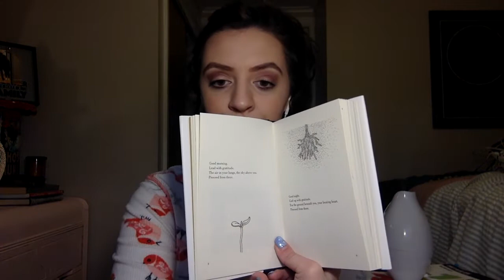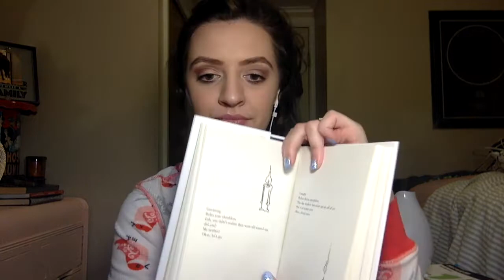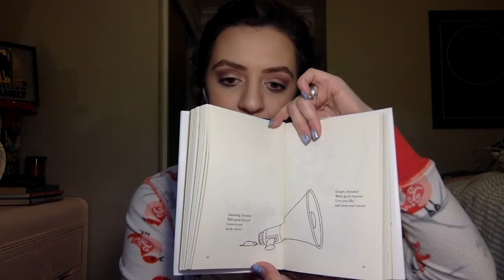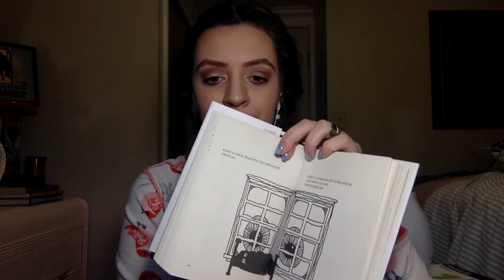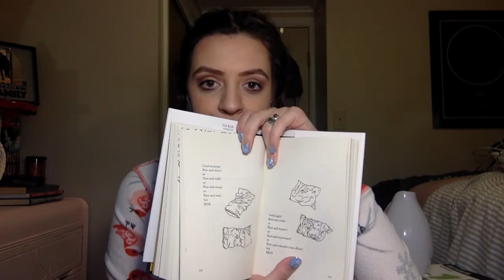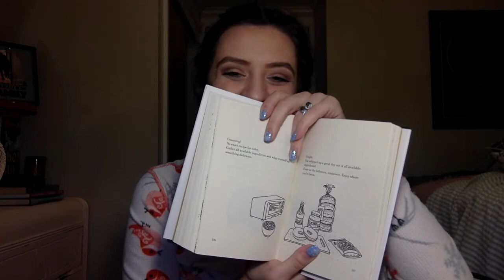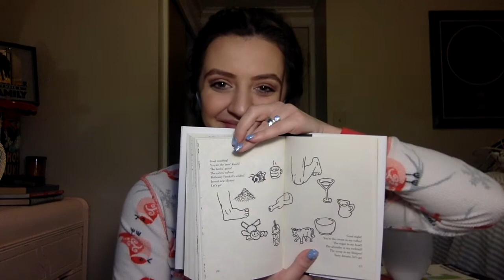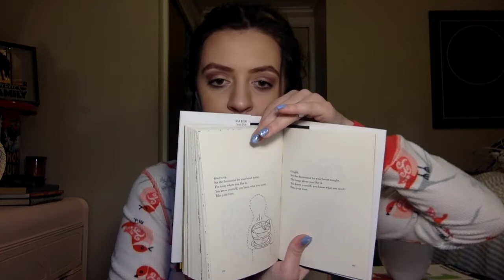ASMR Spend Your Morning With Me! (whispered reading)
Good morning, everyone!!! Wake up easy with me while I read some bits from Lin-Manuel Miranda’s “G’morning, G’night” to help your day get off to a good start.